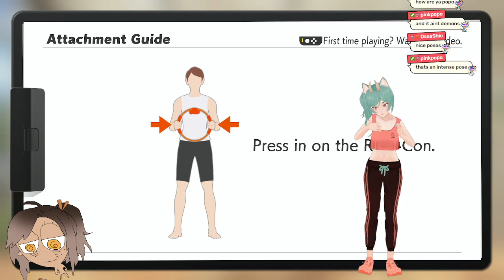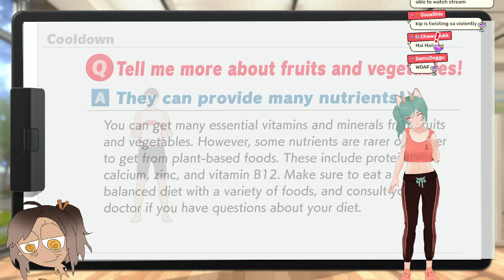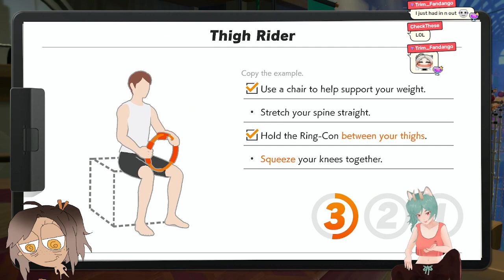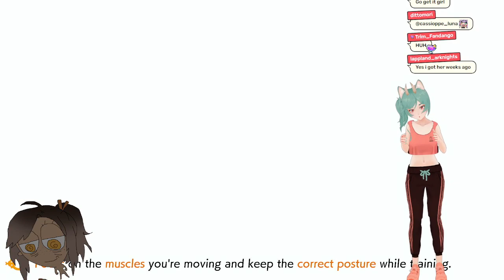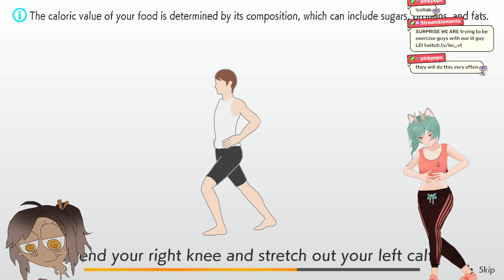[VOD: Ring Fit Adventure] SCORE COMPETITION with Lei_VT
I don't remember... why did we play so much Ring Fit..?
It was fun taking turns being fitness sensei with Lei though ;w;
I’m Kip, your local lazy dragon bartender vtuber! I love to sing and I hate to work, but we do a little of both at this bar.

This is an unedited karaoke VOD! Wow!